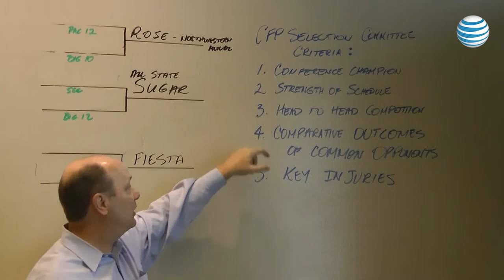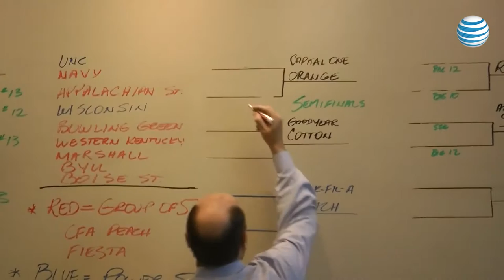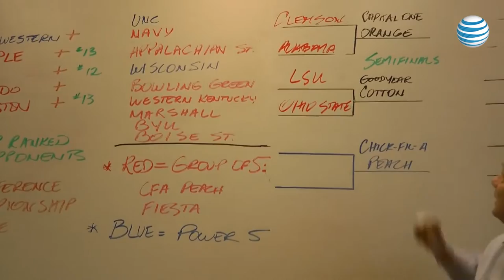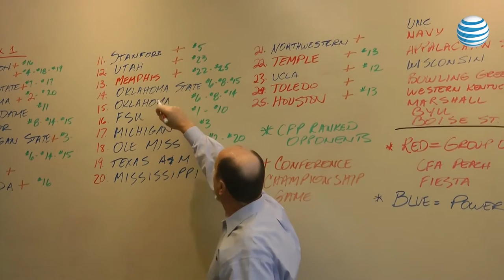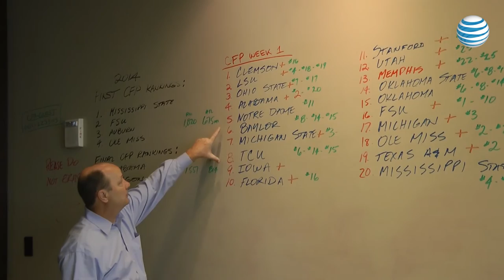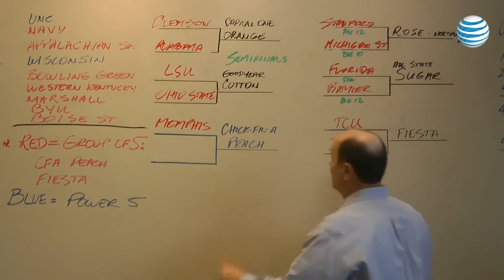Breaking Down the First CFP Poll and New Year’s Six Bowls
The first College Football Playoff Poll of 2015 was released this week and everyone is speculating which Bowl games teams will be heading to. Chick-fil-A Peach Bowl President and CEO Gary Stokan breaks down the first CFP rankings and projects the placements for the New Year's Six Bowls.